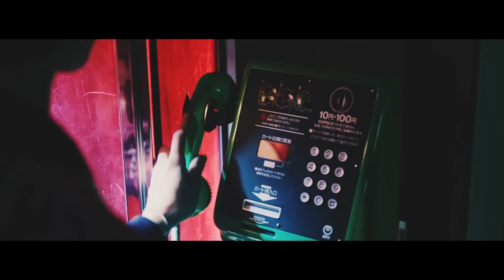須田景凪 「MOIL」MV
映画「二ノ国」主題歌
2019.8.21 release 2nd EP「porte」収録

各サイトにて配信中！

[ 収録曲 ]
1. veil　 ※TVアニメ「炎炎ノ消防隊」エンディング主題歌
2. MOIL　※映画「二ノ国」主題歌
3. 語るに落ちる
4. 青嵐
5. couch

▷初回盤DVD 収録内容
・「porte」 concept movie
・「MOIL」 music video
・「veil」 music video

▷商品情報
須田景凪 2nd EP「porte」
・初回限定盤（CD+DVD＋40Pルックブック）
アボガド6デザイン・40Pルックブック付属 / スリーブケース付トールサイズ・デジパック仕様
WPZL-31649 ￥3,000+税
・通常盤（CD Only）
WPCL-13090 ￥1,500+税

＊初回プレス分（初回限定盤・通常盤ともに対象）封入特典
須田景凪 TOUR 2020 チケット最速先行抽選受付シリアルナンバー
受付期間：2019年8月20日(火)12:00〜8月25日(日)23:59

▷CD購入者特典情報
須田景凪　2nd EP 「porte」をお買い上げのお客様に下記特典を先着でプレゼントします。
・タワーレコード全店（オンライン含む／一部店舗除く）：「MOIL」-Rearranged ver.- CD
・ヴィレッジヴァンガード（一部店舗除く）：「veil」-Rearranged ver.- CD
・Amazon.co.jp：オリジナルノート
・HMV全店（HMV&BOOKS Online含む／一部店舗除く）： B3ポスター A ver.
・アニメイト全店（オンライン含む／一部店舗除く）：B3ポスター B ver.
・映画館限定特典：須田景凪×映画『二ノ国』A4クリアファイル
・楽天ブックス：須田景凪×TVアニメ『炎炎ノ消防隊』A4クリアファイル
・その他応援店：ステッカー

※特典は先着となり、無くなり次第終了となります。
※特典のご用意が無い店舗もございます。
※映画館限定特典は一部劇場によっては取扱いのない場合もございます。